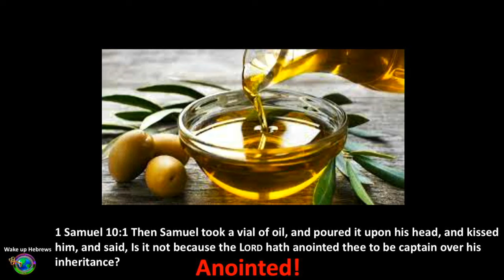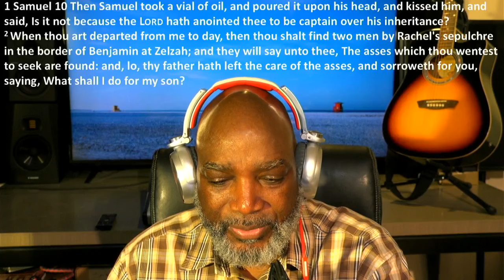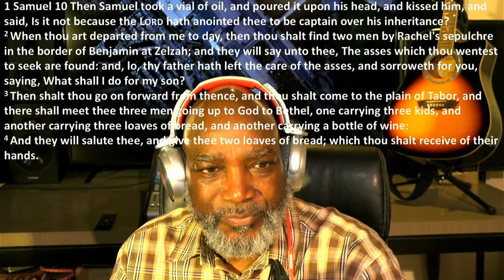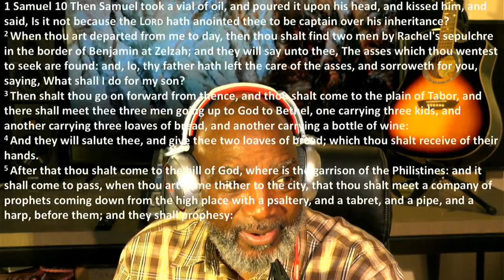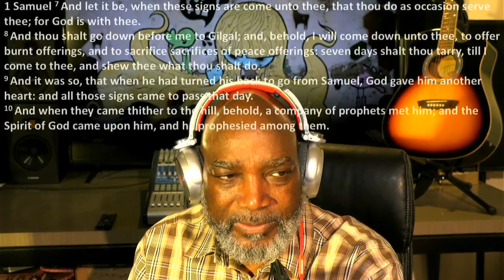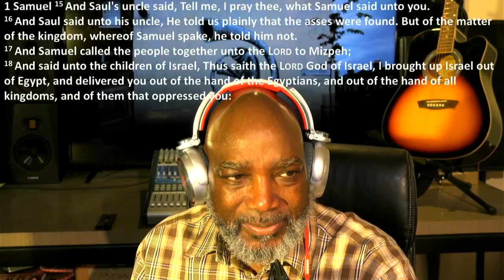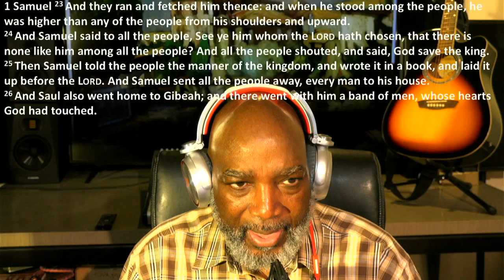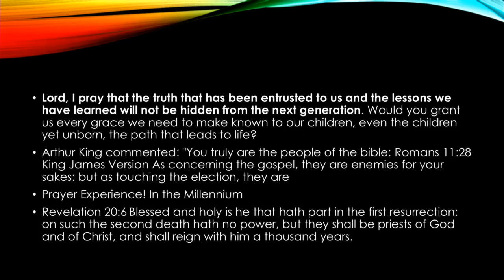Anointed!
We need to be anointed to stand in this generation that we are currently living in. There is a force that is coming against all that name the name of Christ and only being anointed will enable you to stand against this force.  To Meet on the prayer conference call line the number is 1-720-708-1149 access code 4898293 If you can't go online you can access this number to enter the prayer session. Shalom